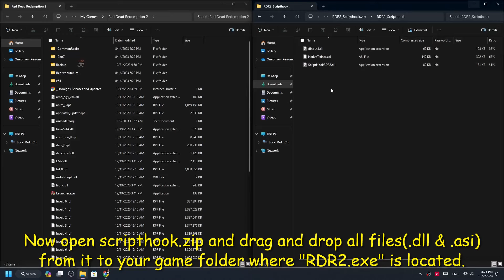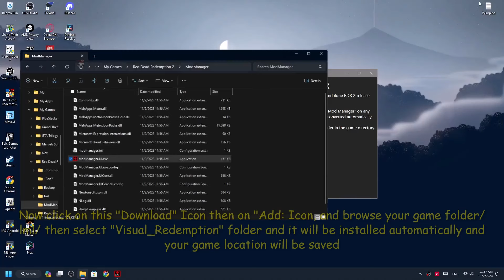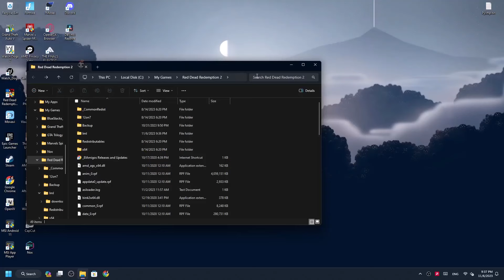RDR 2 – Visual Redemption Graphics Mod Installation | Red Dead Redemption II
*1 like = motivation
*1 comment = extra motivation

Uninstallation of Mod is Shown at the end of the video It is starting from 13:50

►Credits-
1. Mod Author 'Razed @worst
2. Scripthook by Alexander Blade
3. Music Used in Installation part of Video

*Storage- Crucial 1TB P3 NVMe M.2 SSD
*PSU- 650W

Chapters
Intro 0:00
Note Important 0:10
Main Installation Step 1 0:25
Step 2 0:41
Step 3 1:06
Step 4 Most Important 1:40
Launching Game 1:57
My Graphics Settings 2:05
Raw Gameplay with Trainer 2:18
How to Disable the Mod 12:04
How to Delete Visual Redemption 12:22
Removing both Graphics mod and LML Mod Loader 12:41
Thanks For Watching 12:55